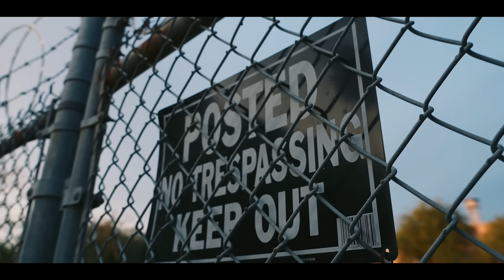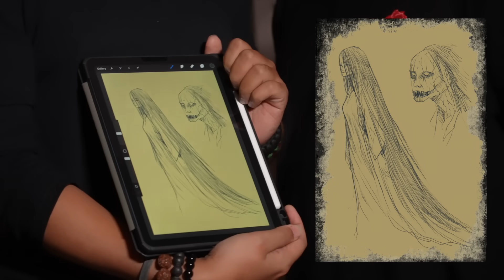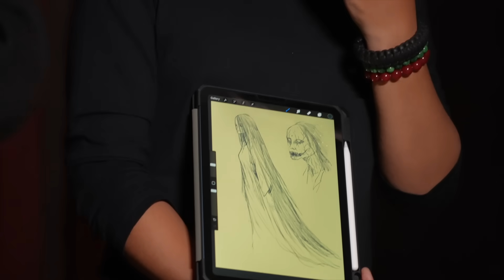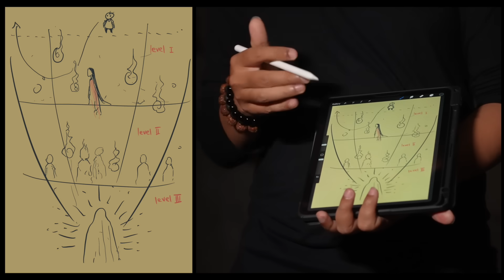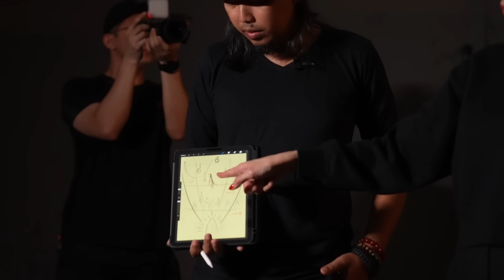Perangkap Astral – DMS [ Penelusuran ]